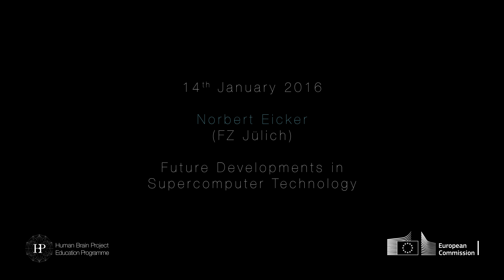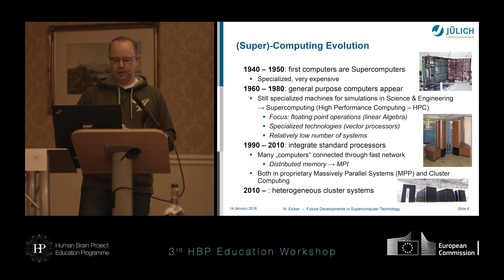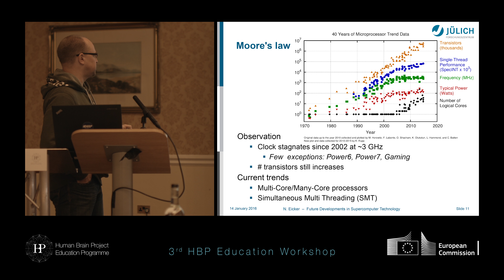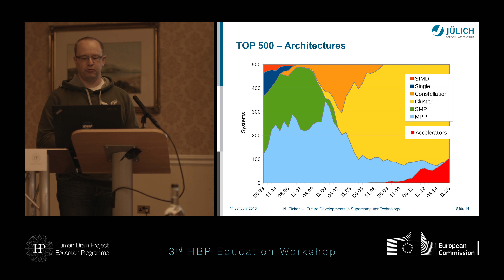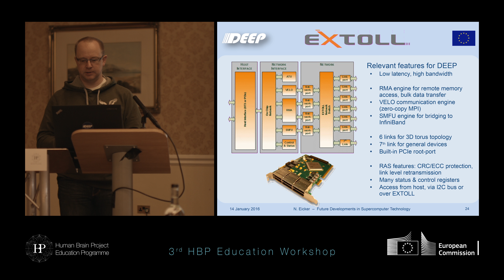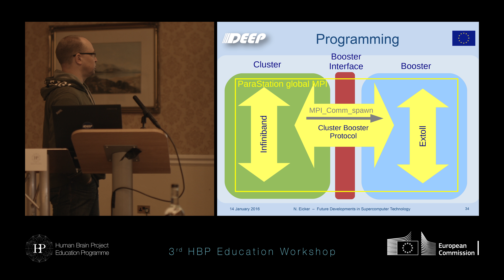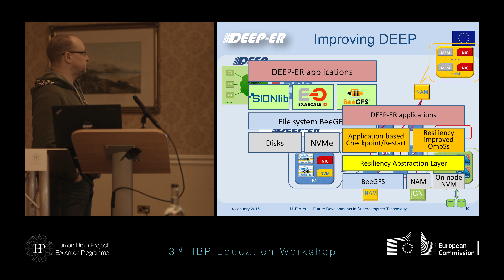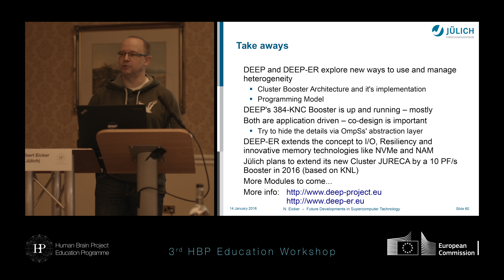Norbert Eicker - Future Developments in Supercomputer Technology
Future Developments in Supercomputer Technology
Speaker: Norbert Eicker, FZ Jülich, Germany

3rd HBP Education Workshop - Future Computing

11 - 15 January 2016,

Shrigley Hall,
Manchester, UK

or visit:
education.humanbrainproject.eu